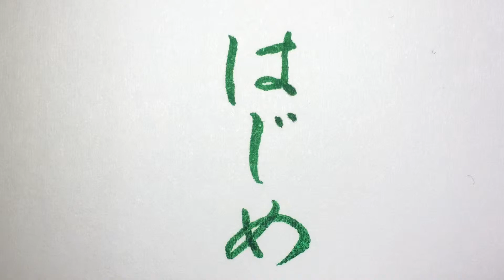【リクエスト動画】緑色のペンで畑〜はじめしゃちょーの畑 書いてみた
書道家の春佳です！！

今回はリクエストをもらい書いてみました！

畑〜はじめしゃちょーの畑

『春佳の書道チャンネル』
登録よろしくお願いします！